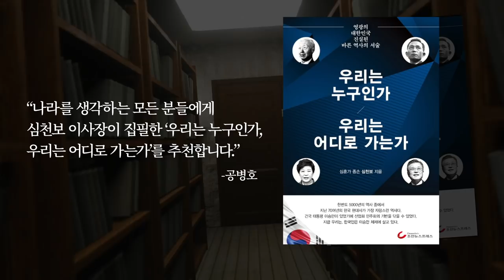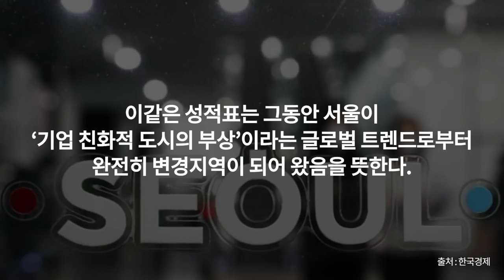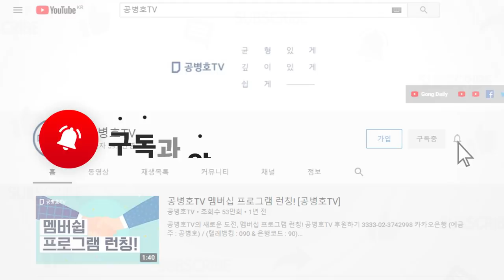서울, 추락하다 [공병호TV]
Bitcoin : 3MTW849AkP2ftLeSK2teZHMmzLu7Z83s9U